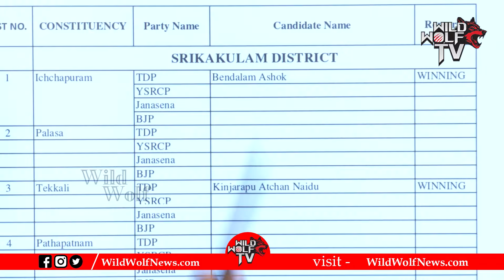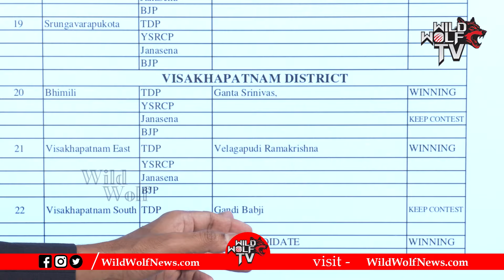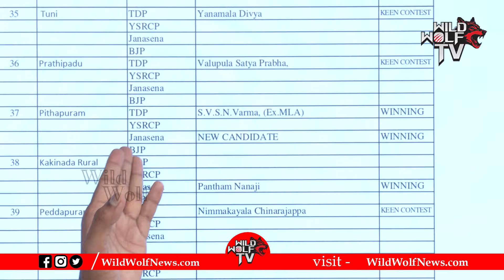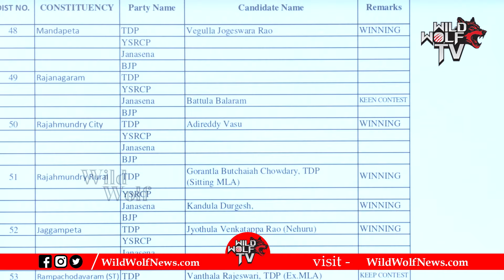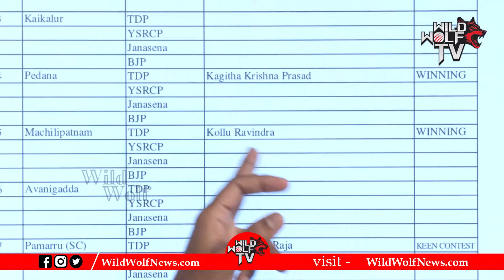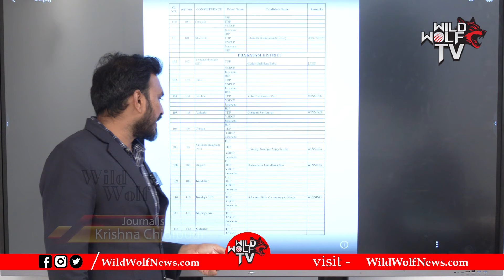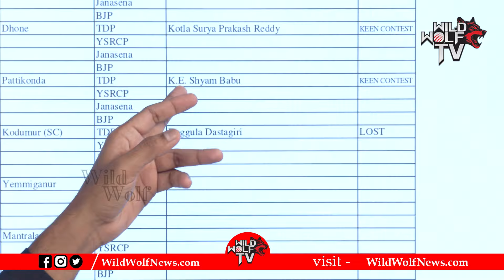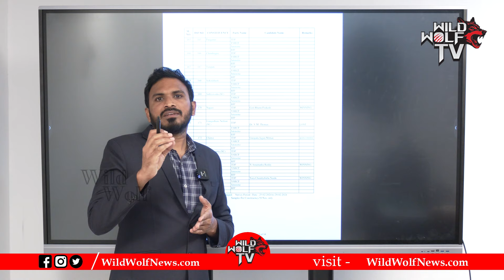Latest ESS Survey On AP Election 2024 | TDP | Janasena | YCP | Chandrababu | Pawan Kalyan | CM Jagan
Watch► Latest ESS Survey On AP Election 2024 | TDP | Janasena | YCP | Chandrababu | Pawan Kalyan | CM Jagan